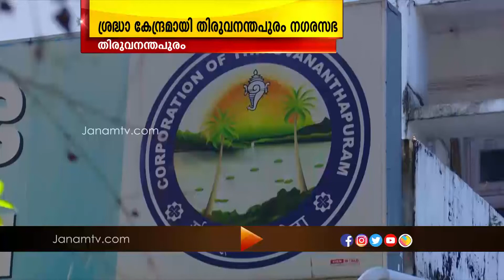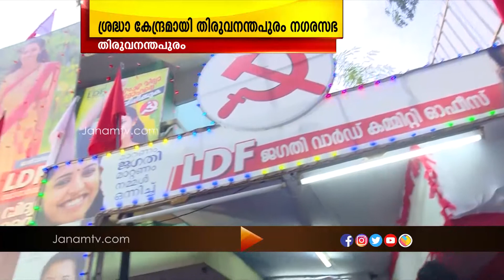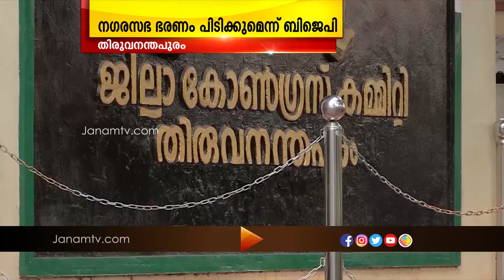തദ്ദേശ തെരഞ്ഞെടുപ്പിൽ തിരുവനന്തപുരം നഗരസഭ ഇത്തവണ പ്രധാന ശ്രദ്ധാ കേന്ദ്രമായി മാറി